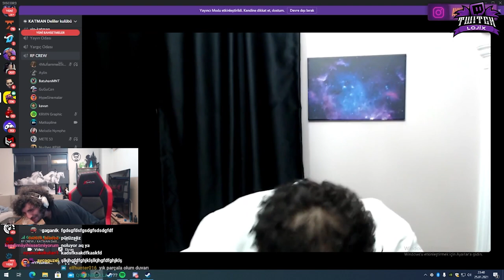Twitch Komik Anlar #10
Merhabalar Twitch izlemeye zamanınız olmuyorsa bu video ve kanaldaki diğer videolar tam size göre şimdiden iyi seyirler...

Diğer Videolara Göz Atarsanız Sevinirim...

Videodaki Yayıncılar;

00:00 İntro
00:10 Legoo
00:44 Pqueen
01:09 Hype
01:37 Eray
02:06 Elraenn
02:37 RRaenee
03:12 wtcN
03:47 Hype
04:04 RRaenee
05:03 Hype
05:31 RRaenee
06:31 Hype
08:00 Outro